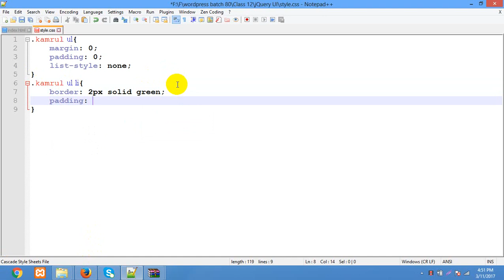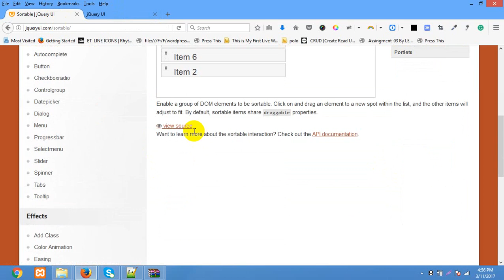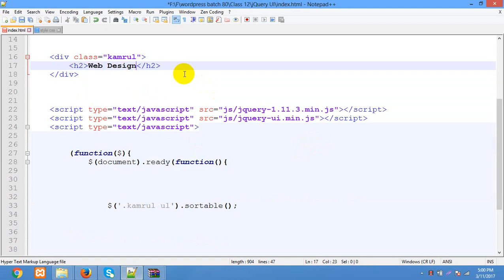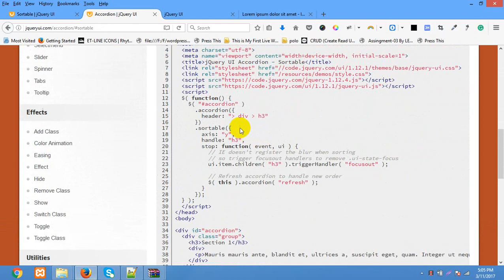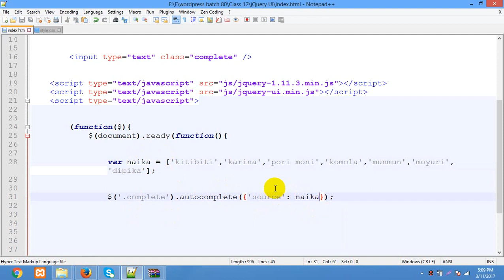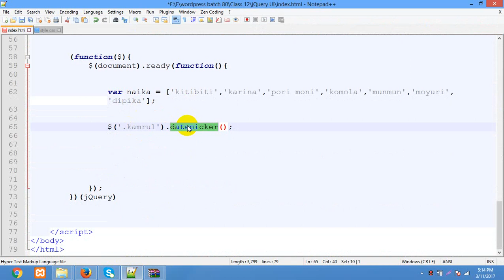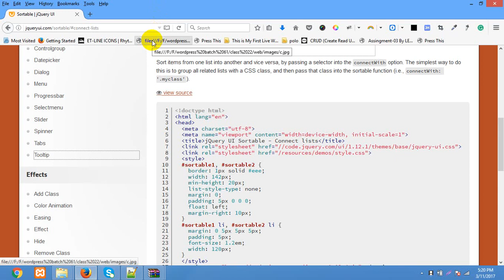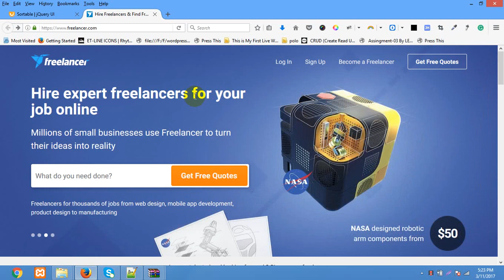Web_Design_&_Development_jQuery_Bangla_Full_Course_Part_37.mp4